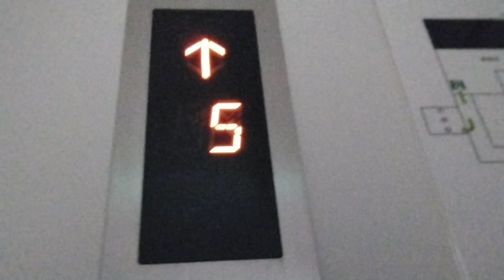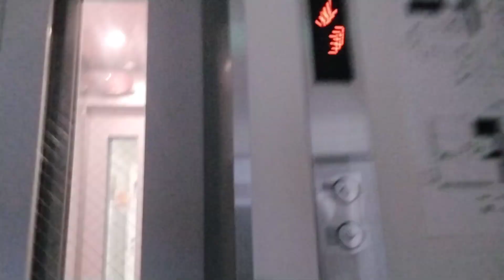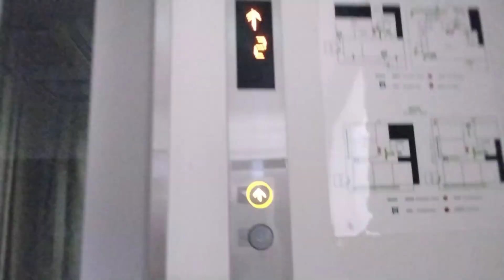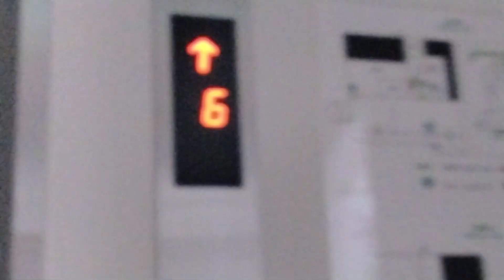March 13, 2023